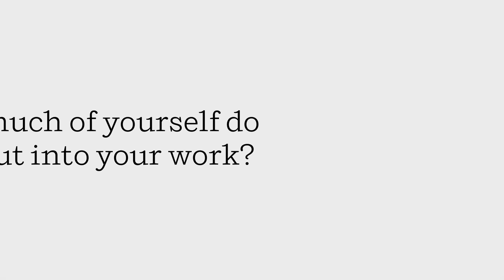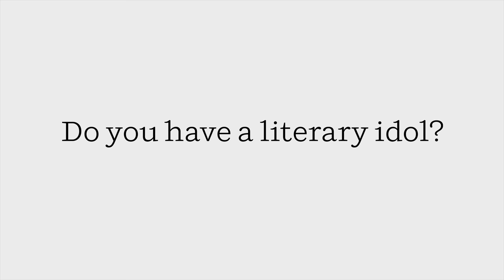Meet the Author: John Freeman (editor of TALES OF TWO AMERICAS)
Editor John Freeman discusses putting himself into his work, offers writing advice, and shares whom he admires as a writer.

About TALES OF TWO AMERICAS

America is broken. You don’t need a fistful of statistics to know this. Visit any city, and evidence of our shattered social compact will present itself. From Appalachia to the Rust Belt and down to rural Texas, the gap between the wealthiest and the poorest stretches to unimaginable chasms. Whether the cause of this inequality is systemic injustice, the entrenchment of racism in our culture, the long war on drugs, or immigration policies, it endangers not only the American Dream but our very lives.